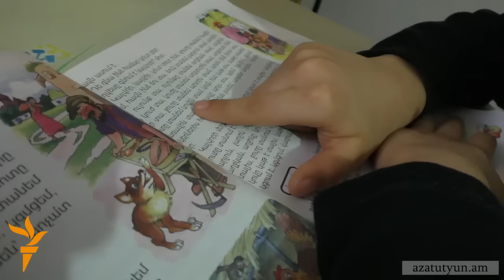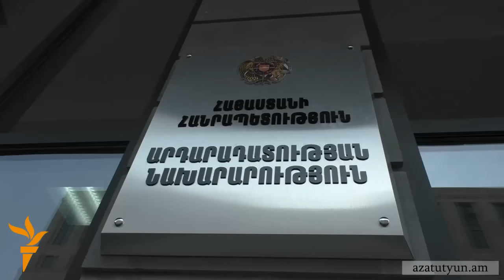Հարազատները ջանքեր են գործադրում Հարությունյանին Հայաստան տեղափոխելու ուղղությամբ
Ռուսաստանյան բանտում գտնվող Հրաչյա Հարությունյանի հարազատները արդեն մի քանի տարի է պայքարում են, որպեսզի նա իր պատիժը շարունակի կրել Հայաստանում։